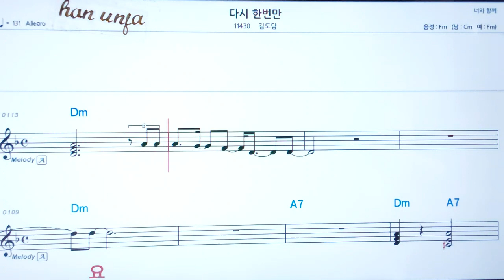💖다시 한번만/김도당 👍코드,악보, 코드 ,Karaoke*카라오케 반주